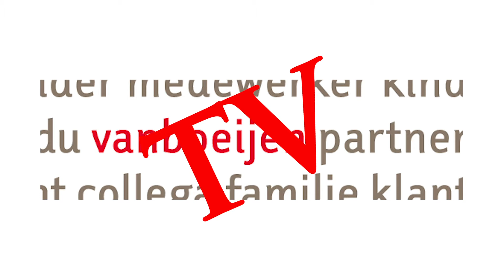TALENT OP LOCATIE - Terugblik op 2020 (Terreplein, Nijlandstraat, BBL 9/11)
Om alvast in de stemming te komen, brengen we jullie wat nummers uit het vorige seizoen